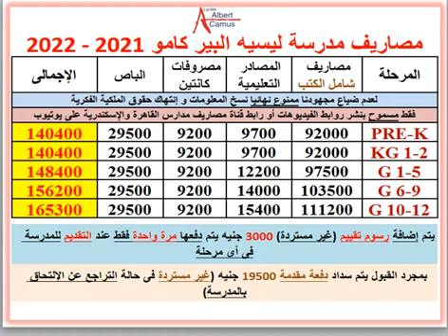مصاريف ومعلومات عن مدرسة ليسيه البير كامو ( 6 أكتوبر - الجيزة ) 2021 - 2022 LYCEE ALBERT CAMUS FEES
بوست مجمع لمصاريف ومعلومات عن مدارس القاهرة و الجيزة 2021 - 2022 .. رابط مصاريف ومعلومات عن مدارس القاهرة و الجيزة 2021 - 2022 .. رابط مصاريف ومعلومات عن مدارس الراهبات فى القاهرة و الجيزة .. رابط مصاريف ومعلومات عن مدارس المعادى و المقطم .. رابط مصاريف ومعلومات عن مدارس التجمع .. رابط مصاريف ومعلومات عن مدارس الشيخ زايد و أكتوبر .. رابط مصاريف ومعلومات عن مدارس الهرم وحدائق الأهرام .. رابط مصاريف ومعلومات عن مصر الجديدة و مدينة نصر .. رابط مصاريف ومعلومات عن المدارس القومية بالقاهرة و الجيزة .. رابط مصاريف ومعلومات عن مدارس العبور و طريق مصر الإسماعيلية .. رابط مصاريف ومعلومات عن مدارس الشروق و مدينتى و الرحاب و بدر .. رابط مصاريف ومعلومات عن مدارس العاصمة الإدارية الجديدة .. رابط مصاريف ومعلومات عن مدارس حلوان .. رابط مصاريف ومعلومات عن مدارس الدقى